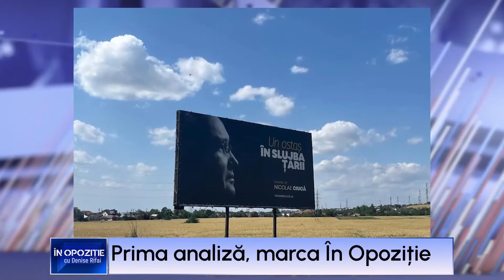Analiză la sânge a candidatului PNL, Nicolae Ciucă: „Inventarea cărții a fost o șmecherie abilă”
Analiză la sânge a candidatului PNL, Nicolae Ciucă, în cadrul emisiunii „În Opoziție cu Denise Rifai”. „Inventarea cărții a fost o șmecherie abilă”, e de părere Bogdan Naumovici.